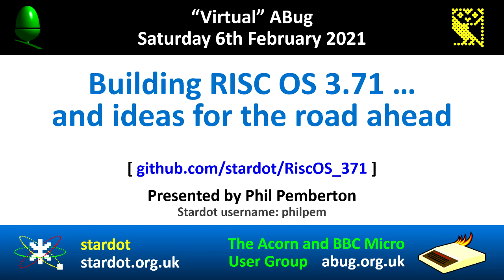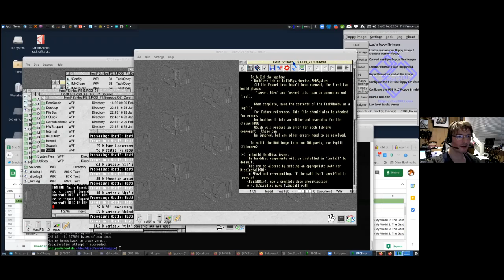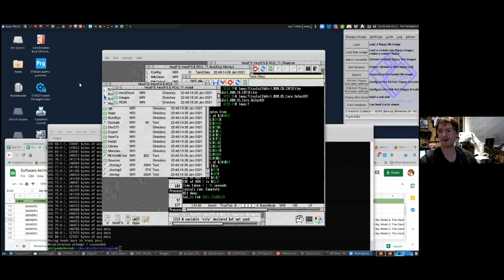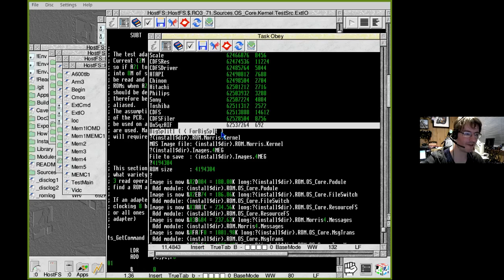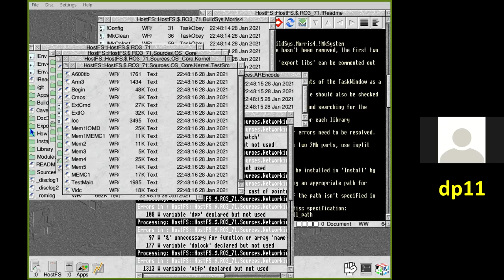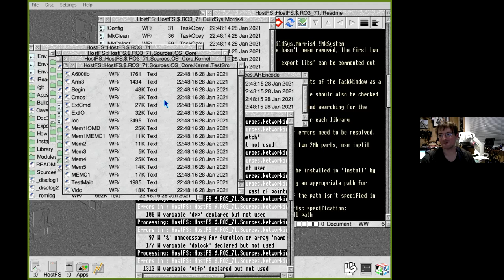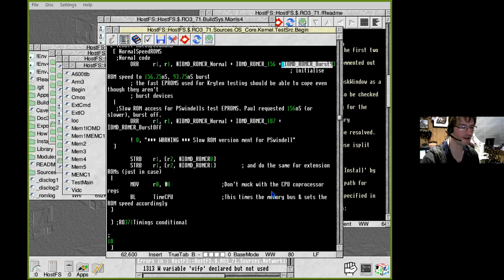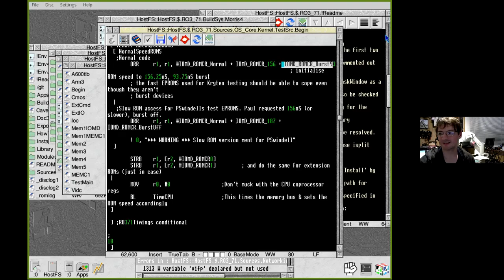ABug 11 - Building Acorn RISC OS 3.71 ... and ideas for the road ahead (Phil Pemberton)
To get in touch with the organisers of these events see our contact page on Youtube or message @RetroSoftwareUK on Twitter